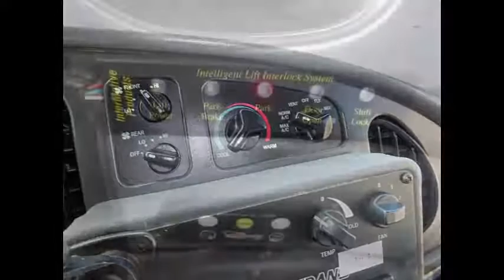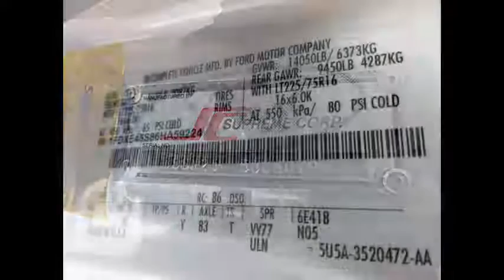Reconditioned Bus Sales | 2006 Ford E450 Startrans Wheelchair Shuttle Bus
- Reconditoned Bus Sales by NY dealership | 2006 Ford E450 Startrans Wheelchair Shuttle Bus For Sale

Reconditioned bus sales

Reconditioned Bus Sales For Adults Medical Transport Mobility & Handicapped
VIN #: 1FDXE45S86HA59224
Stock #: A4790
Condition:Used Clear Title
Engine:6.8L V10 Triton
Transmission:5 Spd Automatic
Mileage:80,721
Drivetrain:Rear Wheel Drive
Exterior Color:White
Vehicle Overview
FORD E-450 STARTRANS 14 PASSENGER W/2 WHEELCHAIR POSITIONS NON-CDL SHUTTLE BUS

DURABLE FORD TRITON 6.8L V-10 ENGINE & AUTOMATIC TRANSMISSION WITH OVERDRIVE.

MAJOR VEHICLE EXCHANGE HAS OVER 45 RECONDITIONED SHUTTLE BUSES AND WHEELCHAIR BUSES & VANS FOR SALE READY FOR DELIVERY.
FULLY DETAILED SHUTTLE BUS WITH SEATING FOR UP TO 14 PASSENGERS AND UP TO 2 WHEELCHAIRS.

IDEAL FOR ADULT TRANSPORTATION, SENIOR TRANSPORT, RETIREMENT HOMES, ADULT DAYCARE, CHURCH, SHUTTLE BUSINESS, SCHOOL OR TEAM USE.

HIGH CAPACITY FRONT & REAR AIR CONDITIONING AND HEAT - ELECTRIC DOOR - 14 PASSENGER SEATS WITH SEAT BELTS, ARMRESTS AND GRAB HANDLES - ELECTRIC WHEELCHAIR LIFT - NEW AM/FM/AUX/MP3 BLUETOOTH STEREO W/ REMOTE - ANTI-LOCK BRAKES.

COMPLIMENTARY AIRPORT PICKUP OR DELIVERY ARRANGED ANYWHERE IN THE UNITED STATES AND CANADA.

Major Vehicle Exchange presents AZ bus sales 2006 Startrans Ford E-450 14 passenger with 2 wheelchair positions plus driver shuttle bus. Equipped with an extremely rugged and dependable Triton 6.8L V-10 engine which delivers superb performance and power under load. This engine is known for it's power and reliability. The bus is in excellent condition for its age and mileage and has been thoroughly reconditioned, checked and road tested. This vehicle was in service in a wealthy suburban community and maintained diligently at the towns motor pool. It's seating arrangement is perfect for Tours, Charters, Shuttle Service, Church, Senior and Adult Daycare, Retirement Homes, Handicapped Mobility, Schools and much more. Fully inspected and ready for immediate delivery.

The automatic transmission shifts smoothly in all our AZ bus sales, and the drive train feels like new. All mechanical functions are in excellent working condition and all fluids have been checked and changed as needed. Comfortable accommodations for all passengers, including ice-cold front and rear air conditioning and a rear heating unit for the colder months. The tires are in very good to excellent condition. The exterior was just detailed for a great appearance with only minimal wear and tear evident. The interior looks fresh and is very comfortable. Safety equipment is located throughout the bus includes seatbelts for all passengers in the state of Arizona.

Reconditioned Bus Sales,  Bus Sales, Used, Preowned, Shuttle, bus, sale, for sale, KGN7